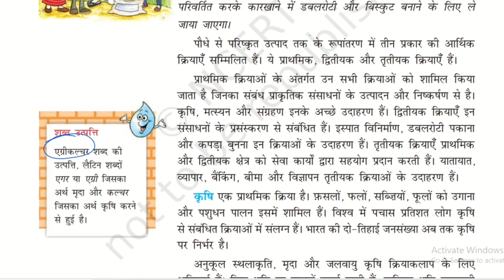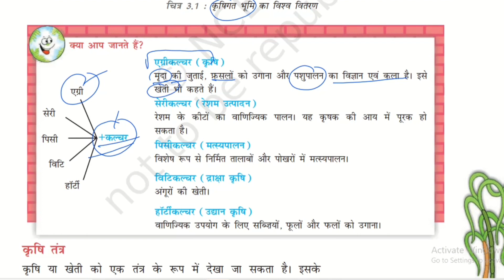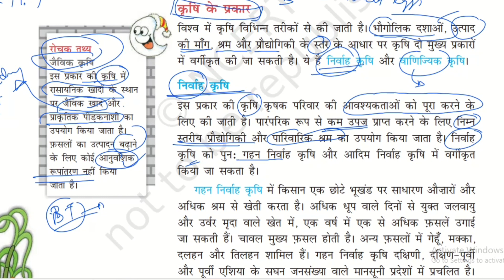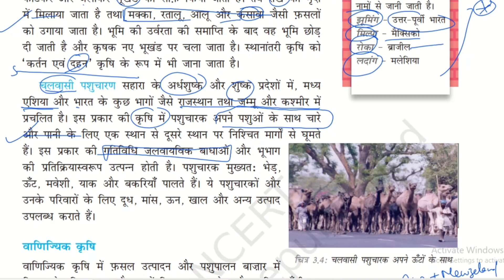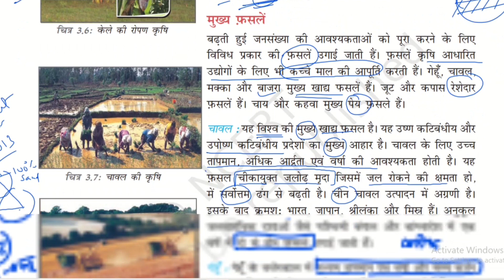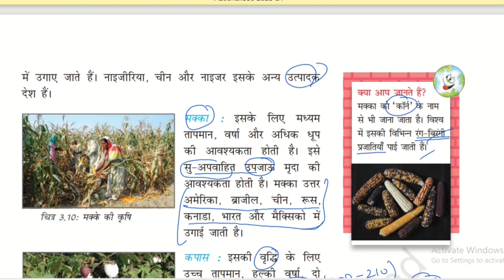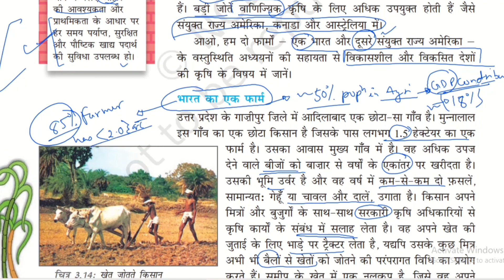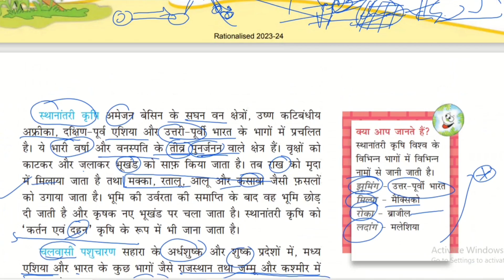Ncert geography class 8 L3 for UPSC/PCS & Other one day exams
This video series we will learn new ncert 6-12 and no need of any notes. for revision just revise through this video itself in 1.5 speed.

is tarah se hum upsc csat ke liye maths ki bhi ncert layege , other subject ki bhi ncert summary layi jayegi 🔥

New Ncert geography class 8th chapter 3। Agriculture । कृषि

Minerals And Power Resources | Introduction | Class 8 Geography

(Chapter 3) (P1 Types and Distribution of Minerals, Mining) NCERT Class 8 Geography for UPSC+School
Class 8 geography chapter 3-Agriculture| class 8 Geography chapter 3 NCERT| One shot video